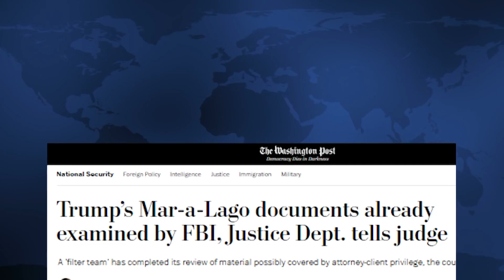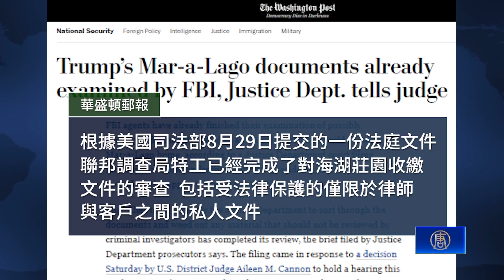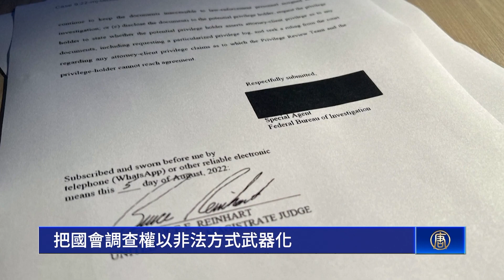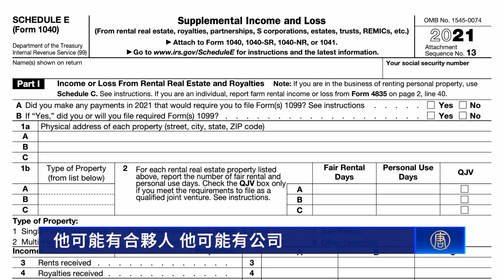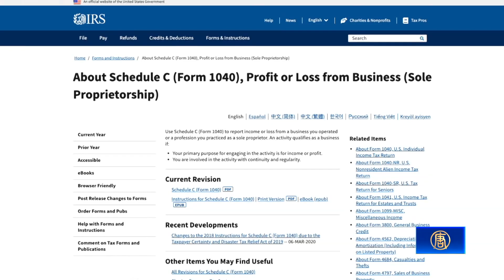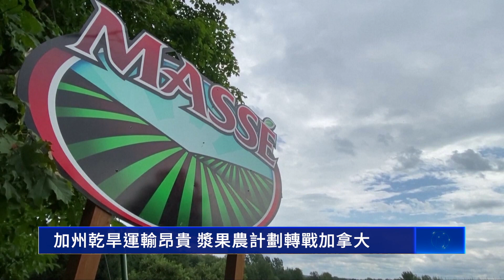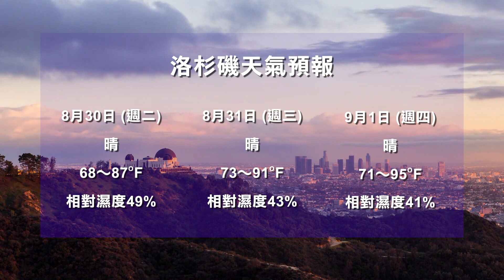【8月29日】今日加州｜川普動議被剝奪？ 聯調局打時間差查完文件｜收購案審訊在即 馬斯克傳喚推特吹哨人｜通膨致資產虧損 中小企業報稅可抵免稅收｜加州乾旱運輸昂貴 漿果農計劃轉戰加拿大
【川普動議被剝奪？ 聯調局打時間差查完文件】
川普莊園突襲事件在本週 恐怕會引發又一輪政治風暴。當川普一方的訴求還沒有進行法庭聽證之前，聯調局已經看完了從海湖莊園帶走的文件。來看詳細報導。

【收購案審訊在即 馬斯克傳喚推特吹哨人】
馬斯克即將與推特 就收購案上法庭，日前，其法律團隊已向推特吹哨人「扎特科」發出傳喚。

【通膨致資產虧損 中小企業報稅可抵免稅收】
受通膨與景氣低迷影響，中小企業資產出現虧損。南加會計師建議商家業者準時報稅，並善用扣除額，資產虧損在來年可以抵免稅收。

【加州乾旱運輸昂貴 漿果農計劃轉戰加拿大】
北美最大的兩家漿果銷售商，因為加州的乾旱、運輸成本高漲等原因，決定嘗試在加拿大種植莓果。帶您了解業者的困境。

【與「明月」合影 加州蘇式園林湧入打卡人潮】
距離中秋節還有兩週，海外最大的蘇氏園林提前掛起了一輪明月，邀請不同族裔和文化背景的民眾，一起感受月圓人團圓的佳節氣息。

【首位華裔河濱縣法院法官 楊振威正式就職】
加州州長紐森日前任命42歲的楊振威（Jerry C. Yang），擔任河濱縣高級法院法官。楊振威近日在河濱縣法院正式就職。來看詳情。

【預防心腦血管疾病 中醫：飲食有節起居有常】
近日，中醫鄭振龍在新唐人健康展上，講解老年人如何預防心腦血管疾病。他表示，中醫講究的「飲食有節，起居有常」，能夠有效預防。